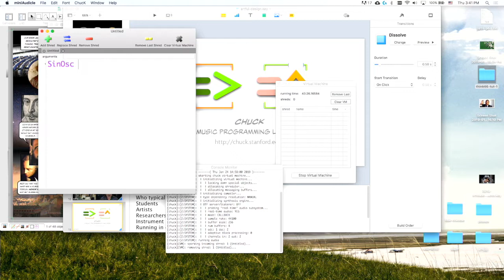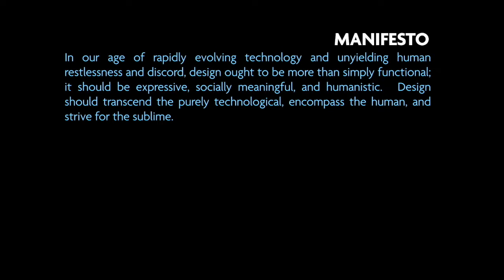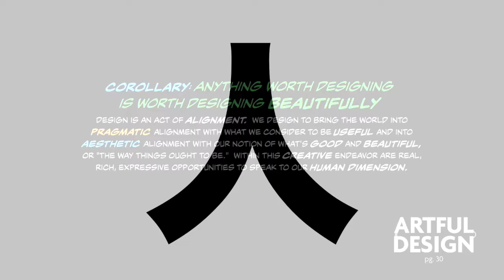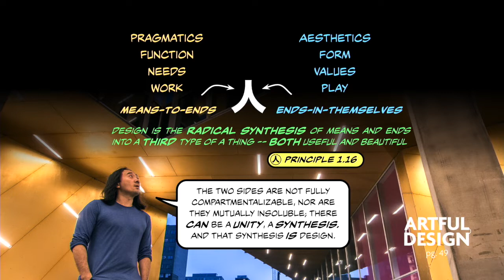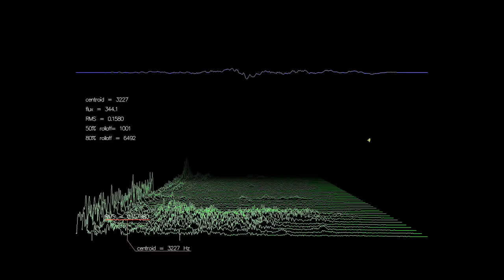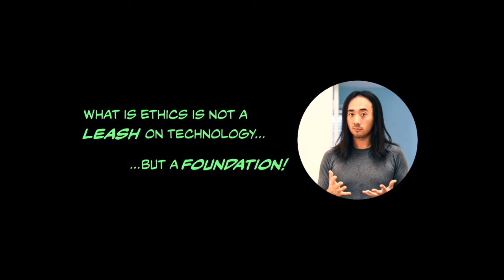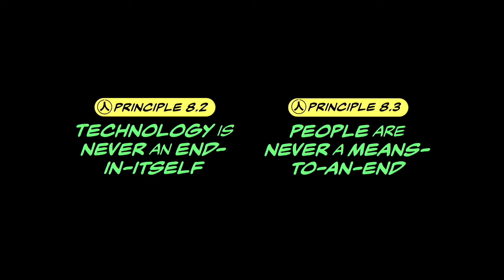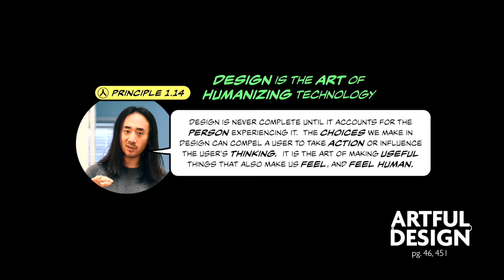Art Meets Science at SLAC Lecture Series | Artful Design: Technology in Search of the Sublime!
Topic

What is the nature of design, and the meaning it holds in human life? What does it mean to design well? To design ethically?  How can the shaping of technology reflect our values as human beings? This talk explores how we shape technology and how technology shapes all of us in turn. Drawing from Ge  Wang's new book on artful design and using music technology as a vehicle, we will examine everyday examples of design – tools, instruments, toys, games and social experiences – while breaking down the design of music programming languages, instruments for laptop orchestra, toy-like mobile phone apps like Ocarina, and social media.  This will be a meditation on design for engineers, builders and anyone curious or concerned about shaping of technology – not only what it does for us, but also what it does to us.

Ge Wang is an associate professor at Stanford University’s Center for Computer Research in Music and Acoustics (CCRMA).  He researches artful design of tools, toys, games and social experiences.  Ge is the architect of the ChucK music programming language, director of the Stanford Laptop Orchestra, co-founder of Smule and designer of the Ocarina and Magic Piano apps for mobile phones. He is a 2016 Guggenheim Fellow and the author of “Artful design: Technology in search of the sublime,” a photo comic book about the ethics, aesthetics and craft of shaping technology.